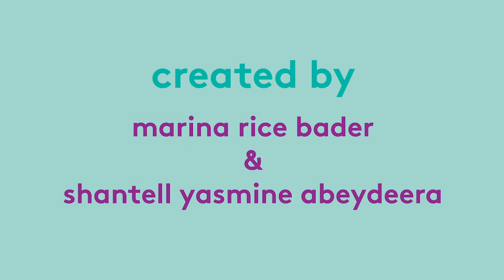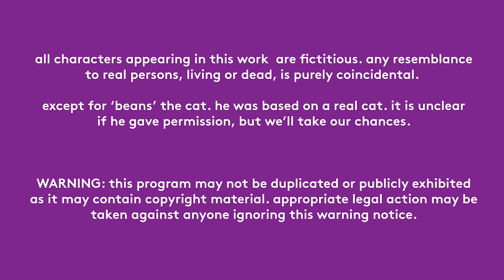dating 'in' place | Episode 8: The "How Could I Have Been This Blind?" Date | OML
Penelope and Denali break down the impending breakdown of their sisters' relationship; Jo and Debika finally talk about their unspoken issues; things take a turn for the worst and Penelope decides to take matters into her own hands.

Featuring: Shantell Yasmine Abeydeera, Emily Goss, Mandahla Rose, and Kari Alison Hodge.

Created by: Shantell Yasmine Abeydeera & Marina Rice Bader

OML curates the world's best LGBTQ+ film, television, and video content on one